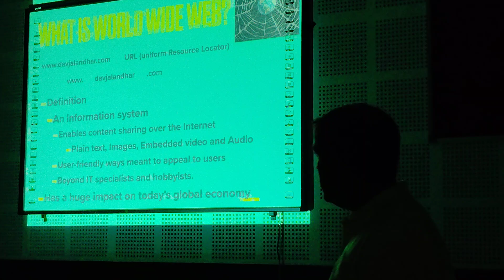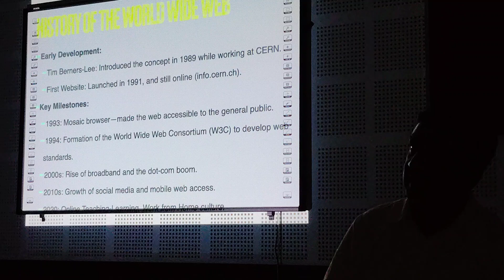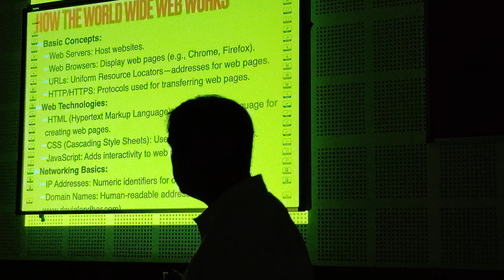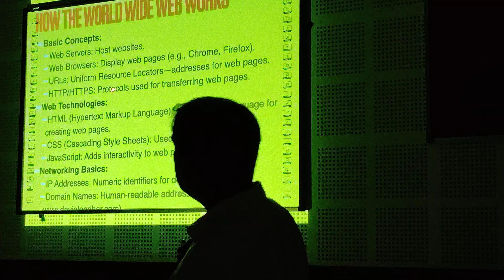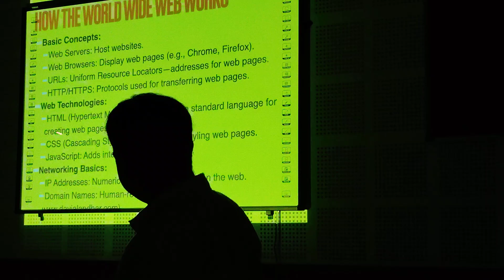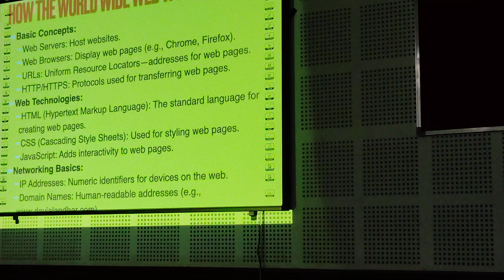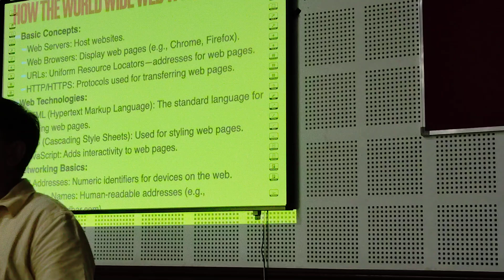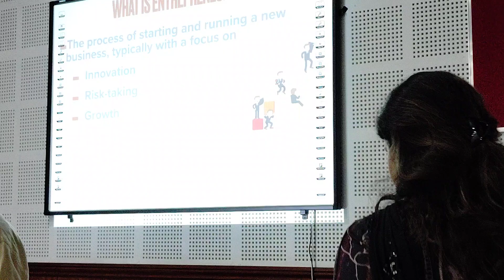Celebrating World wide web day: Entrepreneurial opportunities on world wide web - Part -2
Expert lecture by Dr Rajeev Puri - Innovation Ambassador & Convener IIC, DAV College Jalandhar.